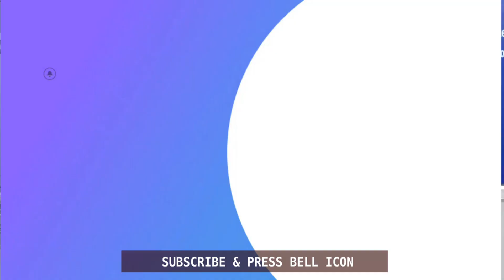Treatment of Low back pain with Sacralisation | 45 Years Old Lady | Dr Sanjeev Singh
A Centre for Spine and Chronic Diseases Management.

Nearby Location to our Clinic
Ayodhya, Gonda, Basti, Gorakhpur, Ambedkarnagar, Akbarpur, Tanda, Barabanki, Lucknow, Sultanpur, Pratapgarh, Allahabad, Jaunpur, Balampur, Bahraich

Address: Bioveda Clinic & Panchkarma Centre, Opposite Ram Nagar Police Station, Parikrama Marg, Khojanpur Mode, Ayodhya - 224001